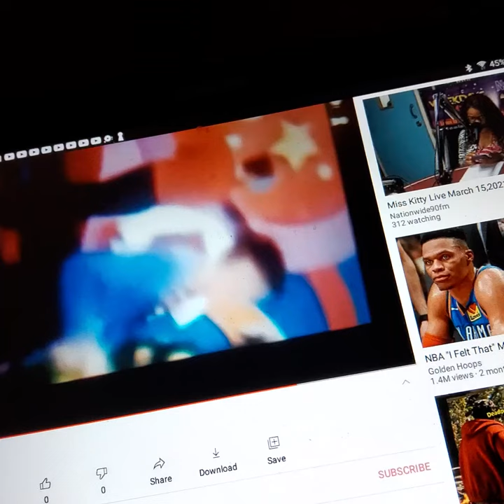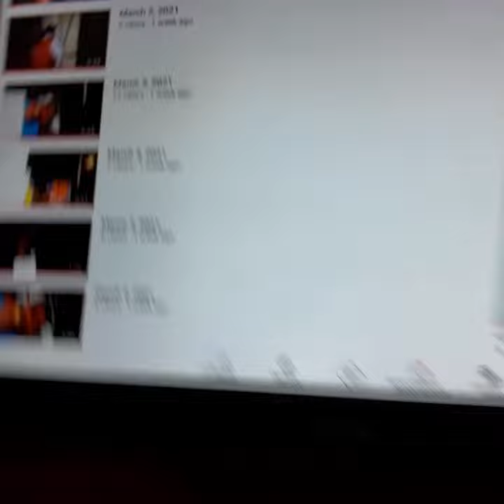March 15, 2021